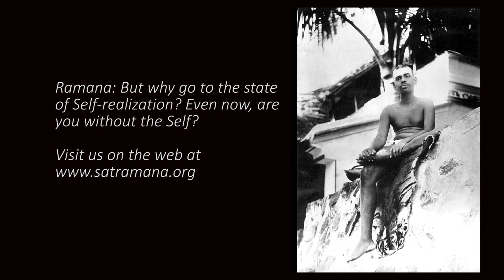Talks with Sri Ramana Marharshi, Talk 429-432 ~ Atma-vicara and the Jnani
Ramana Darshanam event recorded at the Society of Abidance in Truth (SAT Temple) on Jan 24,, 2020.

Dialogue 429 ~ 432 Talks Atma-vicara and the Jnani.

Contents: Doership, Self-inquiry, purity of mind, sleep, the jnani, and jnana.